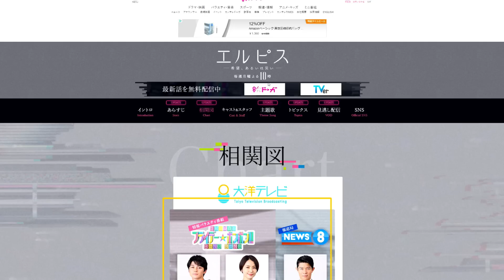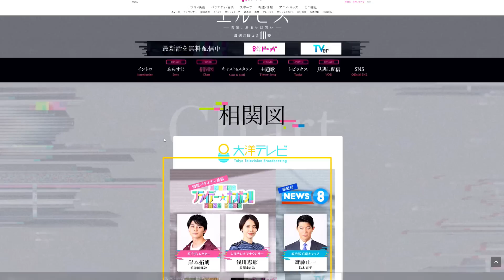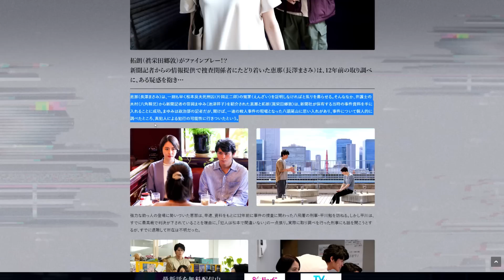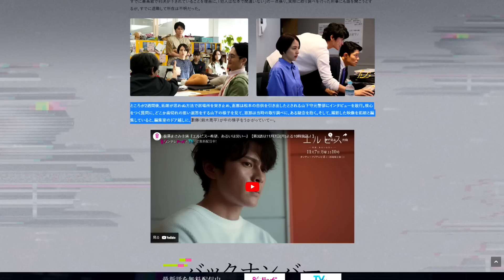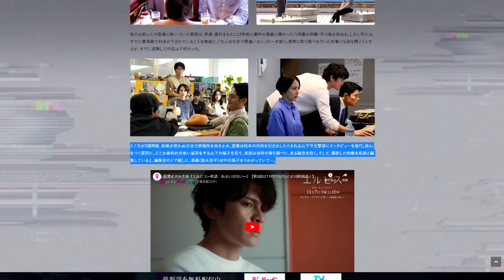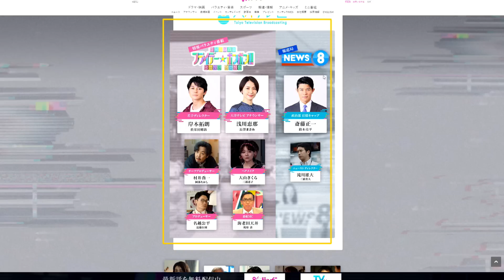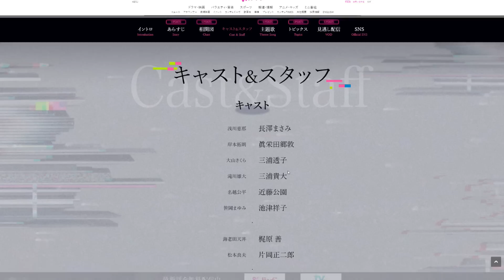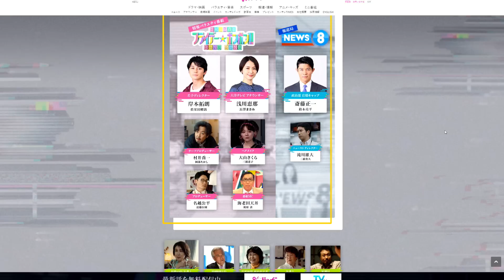【エルピス/第2話】テレビ局は本当に冤罪ドラマに踏み込めるのか？【長澤まさみ 眞栄田郷敦 鈴木亮平 三浦透子 三浦貴大 ドラマ 考察】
『無邪気な神々の無慈悲なたわむれ』
『全裸刑事チャーリー』(宝島社)

●映画評価額

1800円　金字塔（そのジャンルの最高峰レベル）
1700円　神作（数年に1度やってくる大当たり）
1600円　名作（その年のナンバーワンレベル）
1500円　傑作（その年のベスト5以内レベル）
1400円　優秀作（その月のナンバーワンレベル）
1300円　秀作（金を払っても損なし）
1200円　良作（オススメできる最低ライン）
1100円　佳作（そこそこ面白い）
1000円　及第作（映画館正規料金を払って許せる及第ライン）
　900円　力作（惜しい！　映画の日の1000円なら許せる）
　800円　凡作（DVD新作料金なら許せる）
　700円　拙作（DVD準新作料金なら、まあ）
　600円　愚作（DVD旧作料金でなんとか）
　500円　駄作（金返せ！ライン）
　400円　下作（絶望・茫然自失）
　300円　ゴミ（鑑賞中断・殺意が芽生えるレベル）
　200円　クズ（発狂）
　100円　ゲロ（もうね、作品が嫌いというよりこいつを作っているヤツらが嫌い）
90円以下　Z級（もはや伝説。狙って出せる評価ではない。大半の人は理解できないが熱狂的ファンがつく。まさに逆金字塔！）

50代男性、小説家(ミステリ)です。また歯科医師でもあります。このチャンネルでは映画やドラマ、ゲームなどのレビューをメインにお届けしています。